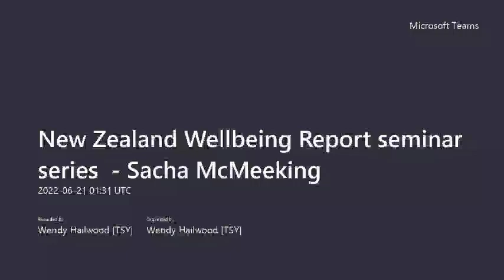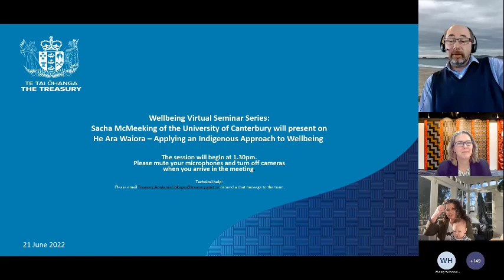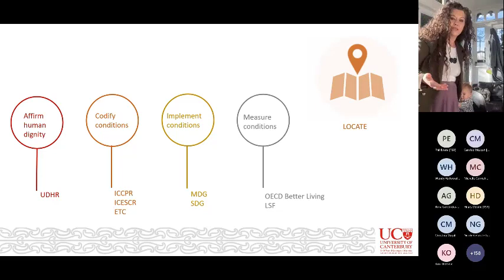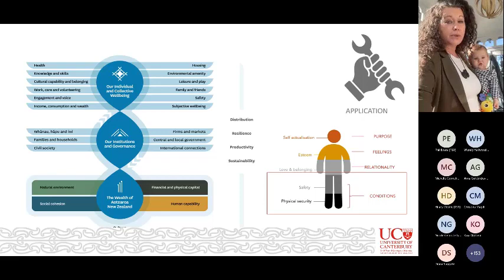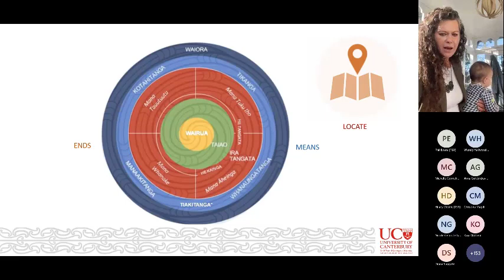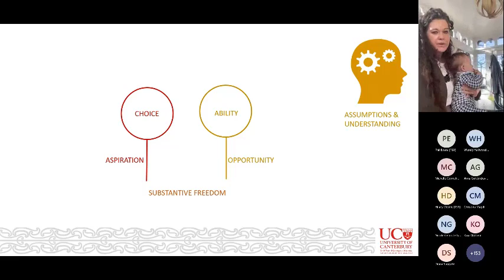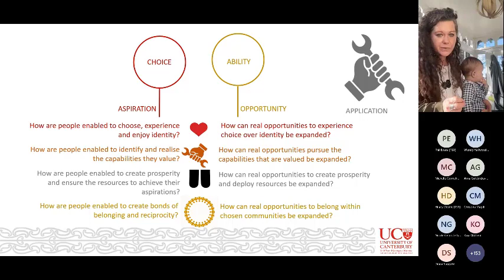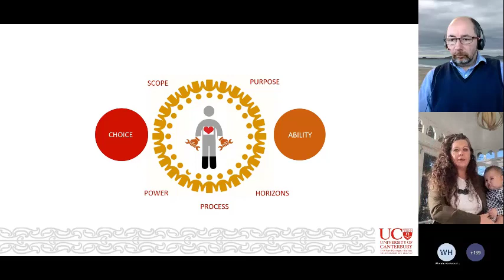Treasury Guest Lecture: Wellbeing Report Seminar Series - Sacha McMeeking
He Ara Waiora, the mātauranga Māori partner to the Living Standards Framework, is rapidly growing in prominence as it is applied ever more widely across government for budget and policy purposes. Applying it deeply, however, will be challenging for government and other sectors as it inverts many Western assumptions that implicitly shape an understanding of what wellbeing is.

This presentation aims to provide a practical guide to applying He Ara Waiora, within a broader contextualisation of its place in global wellbeing approaches and specifically in relation to the Living Standards Framework.

Presented by Sacha McMeeking (Ngāi Tahu) is an Associate Professor at the University of Canterbury and was instrumental in synthesising He Ara Waiora from discussions amongst leaders in mātauranga Māori.